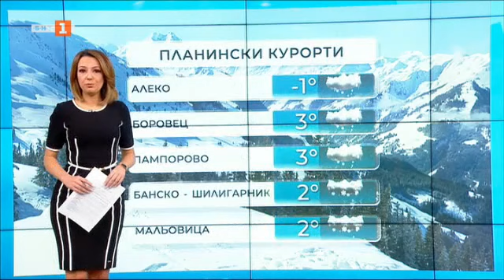Понижение на температурите и сняг през новата седмица - 23.01.2023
Днес ще бъде предимно облачно, в повече райони, главно в Западна България, ще има валежи от дъжд. В крайните югозападни райони и Родопите валежите ще са по-интензивни.

Ще духа умерен, в Дунавската равнина и Източна България - временно силен вятър от изток-североизток. Минимални температури - между 2° и 7°, максимални - между 7° и 12°, в София - около 7°.

Над планините ще бъде предимно облачно, в масивите в западната половина от страната - с валежи от сняг, под около 1000 метра - от дъжд. В Рило-Родопската област валежите ще са временно интензивни. Ще духа умерен до силен вятър от юг-югоизток. Максималната температура на височина 1200 метра ще бъде около 4°, на 2000 метра - около минус 2°.

Във вторник ще започне понижение на температурите, което ще продължи и през следващите дни. Ще бъде предимно облачно, на места, главно в Западна България, със слаби валежи; със застудяването в западната част от Дунавската равнина и високите полета дъждът ще се примесва и ще преминава в сняг.

В сряда и четвъртък ще остане предимно облачно, почти без валежи. Минималните температури ще са около и под нулата, максималните в повечето места - между 0° и 5°. Вечерта в четвъртък от юг ще започнат валежи, предимно от сняг.